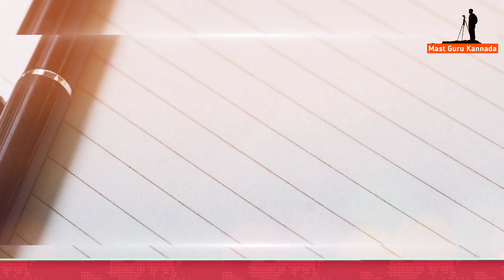ನಿಜಕ್ಕೂ ರವಿ ಬೆಳಗೆರೆಗೆ ಏನಾಗಿತ್ತು ..? ಸತ್ಯ ಇಲ್ಲಿದೆ ನೋಡಿ.! | RaviBelagere | Mast Guru Kannada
ನಿಜಕ್ಕೂ ರವಿ ಬೆಳಗೆರೆಗೆ ಏನಾಗಿತ್ತು ..? ಸತ್ಯ ಇಲ್ಲಿದೆ ನೋಡಿ.! | Ravi Belagere | Mast Guru Kannada